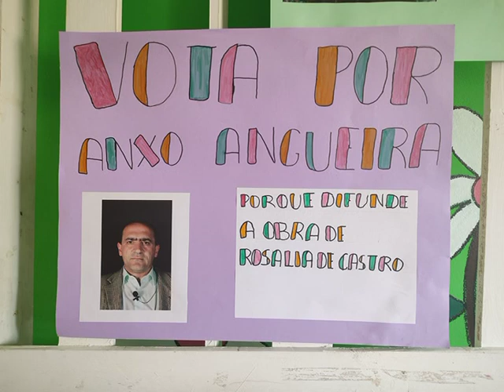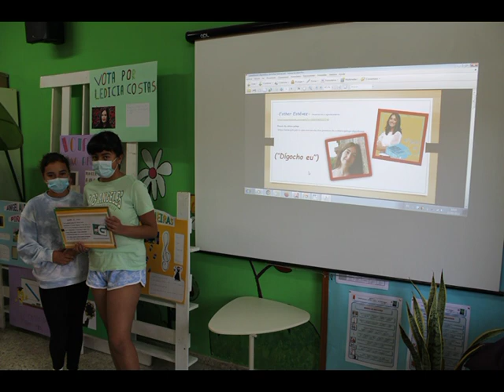XIII PREMIO MIMI. Exposición e votación.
O alumnado de 5º curso de Primaria do CEIP Amor Ruibal de Barro presentou na Biblioteca do centro as candidaturas para o XIII Premio MIMI ao Persoeiro do Ano para alumnado e profesorado. Trala votación e escrutinio, a candidatura gañadora foi ...